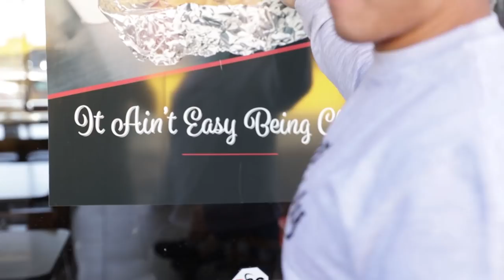YOLO LIFT DEADLIFT AND BENCH + CHEAT MEAL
Watch as Bart Kwan tries to best his lifts from his previous meet at the gym and afterwards binge on some unhealthy cheat foods!

DIRECTED & EDITED BY:
Nadeem Hamidy

LIFT WITH US:
Barbell Brigade
646 Gibbons St